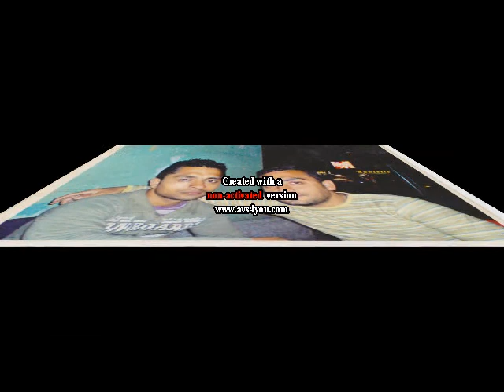Erjon Ceni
E dashur